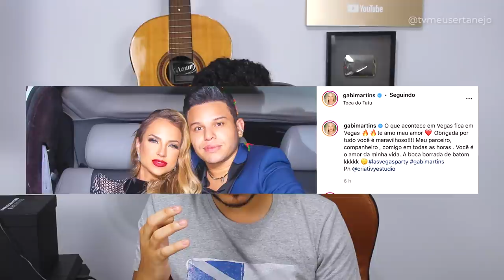TIERRY é IMPEDIDO de pedir GABI MARTINS em casamento e DESABAFA!